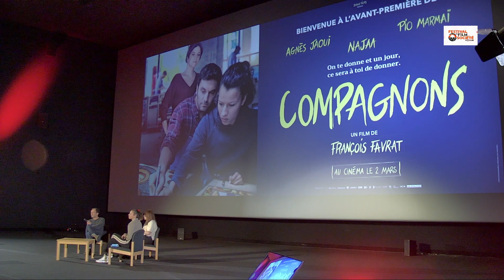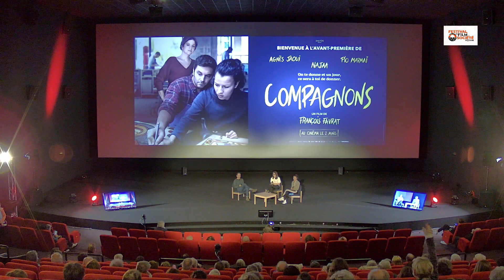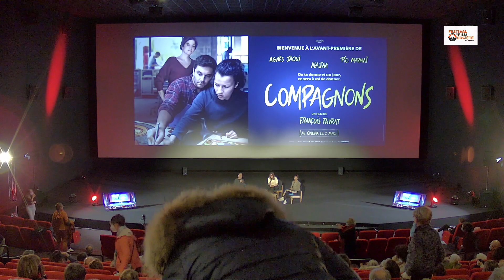"Compagnons"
2021 : "Compagnons" : de François Favrat. Avec Agnès Jaoui, Pio Marmaï, Najaa Bensaïd.